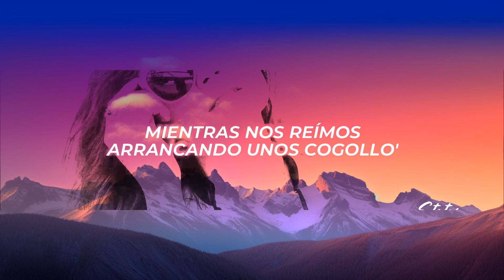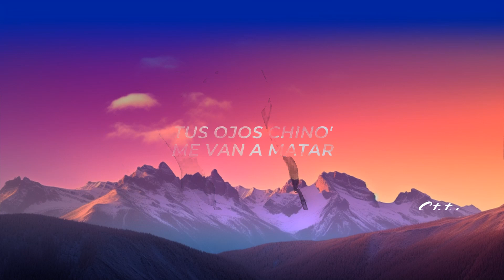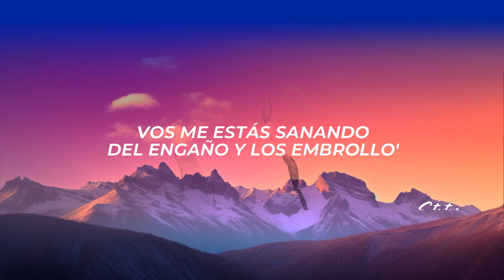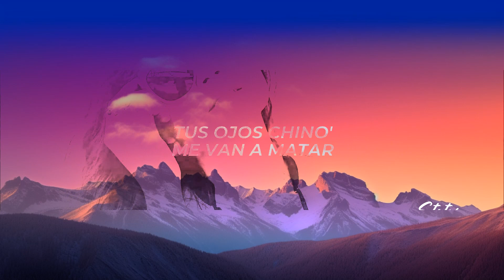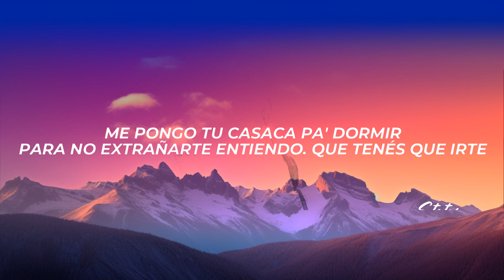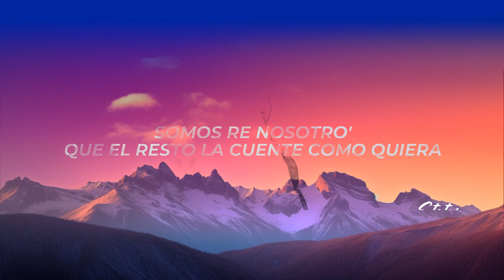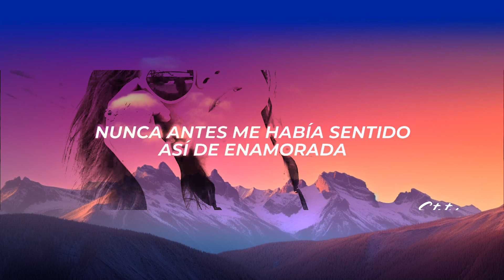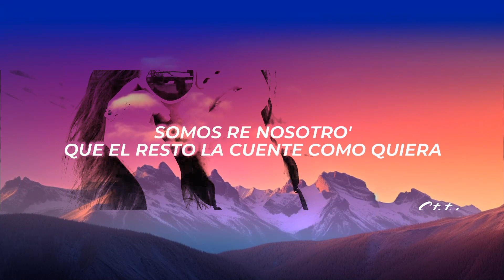1 Hour | La Joaqui - Cachorro (Letra/Lyrics) | Trending Song 2023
1 Hour |  La Joaqui - Cachorro (Letra/Lyrics)  | Trending Song 2023
1 Hour |  La Joaqui - Cachorro (Letra/Lyrics)  | Trending Song 2023
1 Hour |  La Joaqui - Cachorro (Letra/Lyrics)  | Trending Song 2023

✖ Follow: @LaJoaqui

✖ Foto:
🎤[Letra de "Cachorro"]

[Coro]
Somos re nosotro'
Que el resto la cuente como quiera
Que como es no la van a contar, ah-ah (Uy)
Buenos días, cachorro
Ojalá siempre quieras estar cerca
Tus ojos chino' me van a matar

[Verso 1]
Llegué a tu puerta con el corazón hecho pollo (Ay)
Vos me estás sanando del engaño y los embrollo'
Miramos al cielo al costadito de tu arroyo
Mientras nos reímos arrancando unos cogollo'
Me sacaste la inseguridad que otros me habían metido
To' quieren con vos, vos elegís conmigo
Vamo' a hacer al mundo entero perseguido
De las cosas linda' que hacemo' escondido'
Besarte en la boca es una cosa re zarpada
Conectamos bacano, me tenés hipnotizada
Nunca antes me había sentido así de enamorada
Quiero que nos escondamos abajo de tu frazada

[Pre-Coro]
Me pongo tu casaca pa' dormir
Para no extrañarte entiendo. que tenés que irte (Ay)
Tu vida y la mía se hace un poco difícil
Y hay mucha gente envidiosa que nos quiere dividir

[Coro]
Somos re nosotro'
Nos encontramo' en buscarno', ah
Buenos días, cachorro

[Verso 2]
De repente entiendo por qué no funcionó con nadie más
Y vos que me encantás
Sos tan distinto a los demás
Me perdona la vida como cazador a presa
Me respeta, me trata siempre como una princesa
Vamos despacito mientras mi rolo procesa
Las caricias que nos hicimo' encima de la mesa (Eh)

[Coro]
Somos re nosotro'